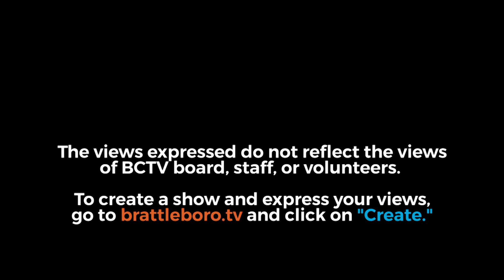Guilford Church Service - 8/26/18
Join us in worship with this Sunday Service at Guilford Community Church held on August 26, 2018.